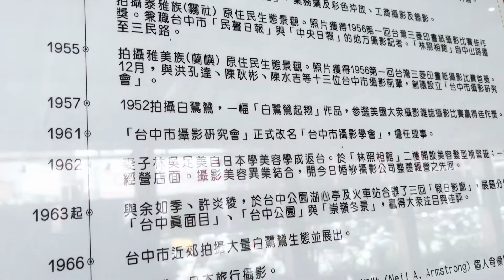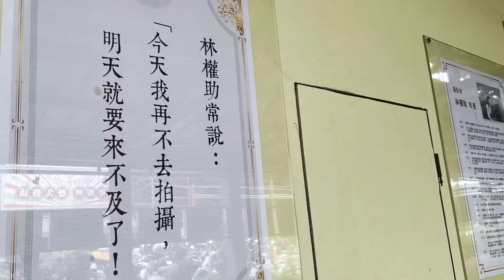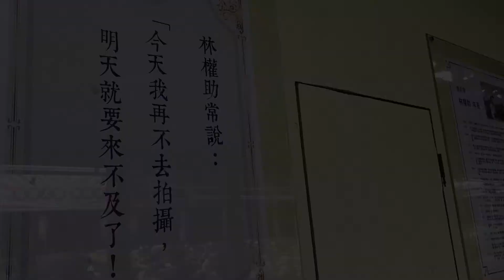［記錄台中] 遇見「城市風情舊城記憶」林權助攝影展，在台中市中區第二市場百年文化走廊。Taichung Taiwan。大蔚阿昌（David Liao)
到台中市中區第二市場買東西時，閑逛恰巧遇見第二市場百年文化走廊裡，發現了林權助大前輩的攝影展，其所創辦的「林照相館」，是我們小時候拍照留影的地方，拍學生照或是家庭照。
透過壓克力框架欣賞他的作品，有一點被折射光所影響，但還是很精彩。他所說的「今天我再不去拍攝，明天就要來不及了」在此謹記在心。